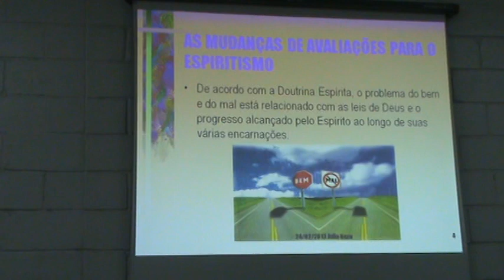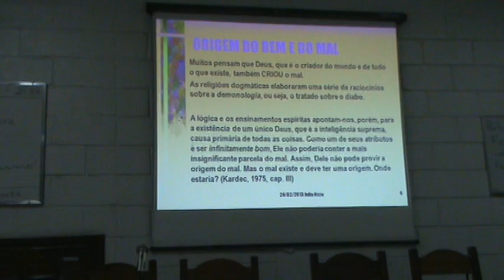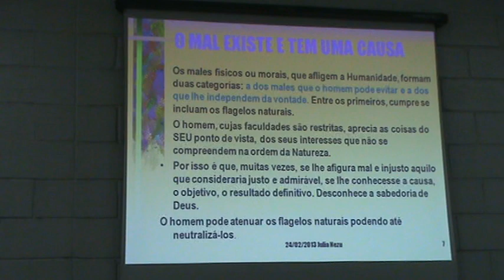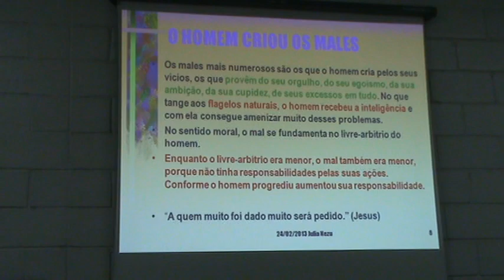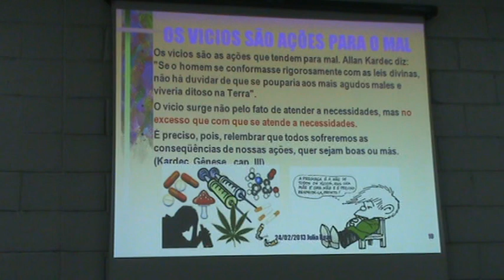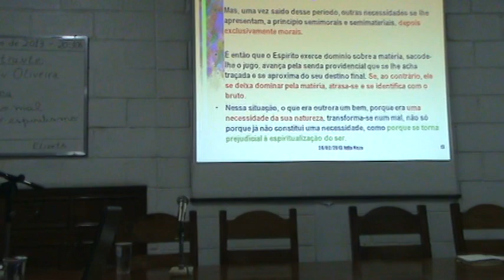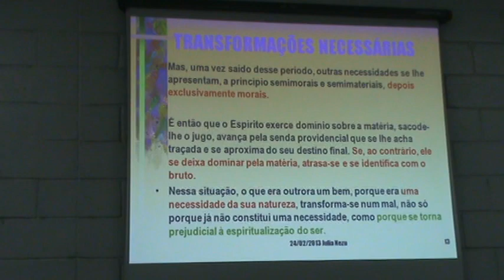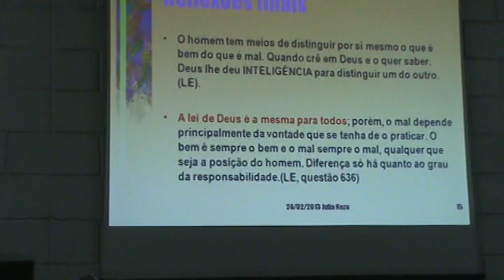JULIA NEZU OLIVEIRA O BEM E O MAL SEGUNDO O ESPIRITISMO CEU 11 03 2013